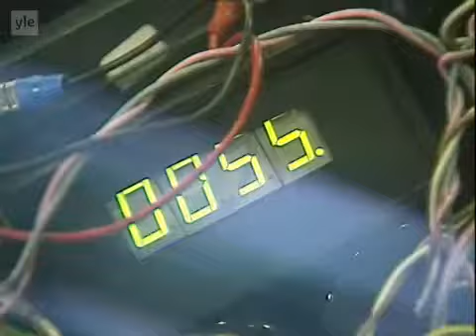Finnish Kummeli Comedy : Aziz The Combat Fighter, islam / muslim parody【Shades Finnish Pirates】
Kummeli is a finnish comedy series and it's very popular at it's time could be argued by one like me the best ones along with people of The Joulukalenteri christmas special. These guys dared to say anything and were so funny !

I owe the Ape D. Jansu nickname to One Piece by Mr. Eichiro Oda & One Piece crew and my mother, we in Finland have this thing called "PAKKORUOTSI" translate: "FORCED SWEDISH" everyone has to have that 6- on swedish no one learns it but it's mandtatory by government old standards.

 Try havin to train 2 germanic languages, add on top english and the teaching was bad i had to teach english myself to me.

【Shades Finnish Pirates】

"NOTHING COULD OPPOSE GOD’S WILL!"
-Bill Hicks
The Greatest Comedian of all time, a preacher and the closest to the second coming of Christ

  Blessings!